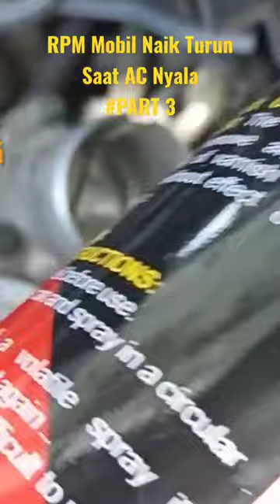Bersihkan Throttle Body Mobil Tanpa Ke Bengkel, RPM Naik Turun Auto Minggat